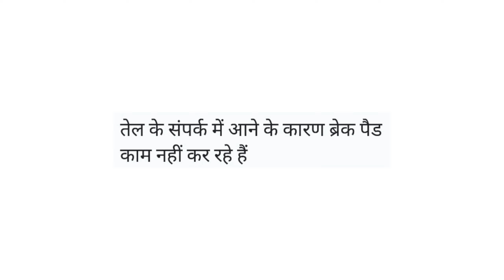ब्रेक पैड खराब? डिस्क ब्रेक से शोर? आग की मदद से डिस्क से तेल कैसे निकालें?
यदि आपके पैड खराब हो जाते हैं तो शोर उत्पन्न हो सकता है। यदि पैड्स को नंगे धातु तक पहना जाता है, तो आपको डिस्क रोटर पर धातु के रगड़ने की आवाज़ सुनाई देगी। आप आमतौर पर ब्रेक कैलीपर के पिछले हिस्से को देखकर या पहिए को हटाकर और पैड की कितनी सामग्री बची है, इसकी जांच करके अपने पैड की स्थिति की जांच कर सकते हैं।

इस वीडियो में, डिस्क ब्रेक से शोर का मुख्य कारण तेल है जो दोनों डिस्क पर फैला हुआ है जिसे कपड़े से साफ करने की आवश्यकता है और आग की मदद से डिस्क से तेल निकालने का प्रयास करें ताकि नए ब्रेक पैड खराब न हों

pune metro
влада 4
war
viveiro de coleiro
traktory
thar car
swamy film kannada
stay alive vs 50 c tiktok
shiv mahimna stotra
shimano alivio
sapık
rishi pedia
reproduction in plants class 7 pw
redmi 10 5g 2022
pune metro work progress
pune metro update
pune metro train
pune metro station
pune kharadi
pune accident
private songs
peliculas de accion en español
patakhe
nberman new update
nagpur metro
mi 11 ultra
mc stan bigg boss fight
kov müdürü
kharadi pune
impossible messi goal
hinjewadi metro
hindi dubbed movies
hermanos lira meza
haunted song
freefire
food shorts
fauji
emi class 12 physics
eagle vs
dokumenter film
dave chappelle dog
cleaning ear wax
chapel patte videos
cake
bhopal metro
bhoot cartoon
2 month pregnancy baby movement